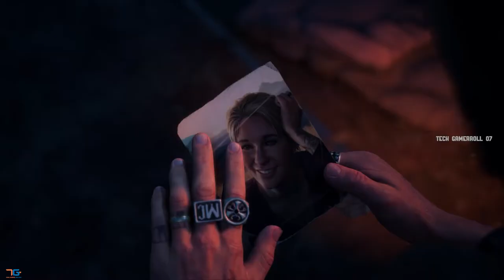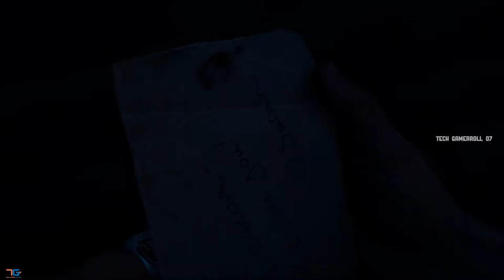Days Gone# KILL CARLOS PLAY ON GTX 1650 SUPER 1080P 60FPS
GET TNT FROM THE STOREROOM
ENTER THE RIPPER LOOGE
KILL CARLOS
FIND A WAY INTO THE MINING OFFICE
ENTER THE LUCKY LAD MINE
EXPLORE THE MAIN WITH SKIZZO
RETRIEVE THE LOCK BOX KEYS FROM THR NEW